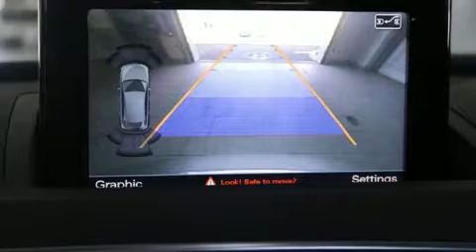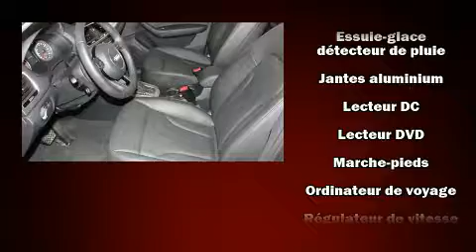2017 Audi Q3 2.0T PROGRESSIV QUATTRO // NAVIGATION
Audi West-Island
4550, boulevard Saint-Jean

La perfection de conduite, c'est l'Audi Q3 2017. Affichant moins de 20 000 km au compteur, ce VUS 4 portes met la priorité sur le confort, la sécurité et son côté pratique. Grâce à la souplesse de son moteur 4 cylindres de 2,0 litres, les passages de vitesses se font tout en douceur, vous serez aussi rassuré par son système du contrôle dynamique de la stabilité. Parmi les principales caractéristiques on retrouve des essuie-glace à capteur de pluie, sièges en cuir, des lampes de lecture avants et arrières, le siège conducteur à commande électrique, le rétroviseur central avec fonction antiéblouissement automatique, climatiseur avant avec commande automatique de température bizone, porte de chargement à commande électrique, et un régulateur de vitesse. Ses élégantes roues en alliage soulignent à la fois son raffinement et son allure sportive. Le toit ouvrant à commande électrique permet de se rapprocher de la nature et d'humer l'air frais en un tour de main. Vous et vos passagers apprécierez la sonorité de la chaîne stéréo, qui comprend une lecteur CD et une connexion MP3, un lecteur de cassette, commandes audio sur le volant, et 10 haut-parleurs qui procurent une ambiance sonore incomparable. Audi a mis la sécurité des occupants au coeur de ses préoccupations avec les équipements suivants: coussins gonflables à l'avant, coussins gonflables latéraux à l'avant, système antipatinage, un avertisseur d'urgence, et freins antiblocage. Le dispositif d'assistance au freinage applique une pression supplémentaire sur les freins lorsqu'il détecte une situation d'urgence. Venez rencontrer notre expérimenté personnel des ventes qui se fait une obligation de répondre à vos besoins. Nous vous aiderons à trouver le bon véhicule au prix qui respecte votre budget. Allez, venez effectuer un essai routier, cela pourrait vous aider à décider!